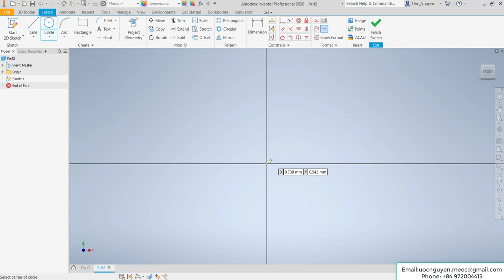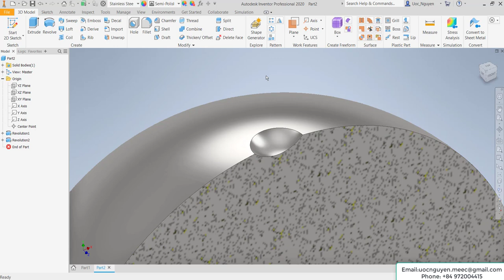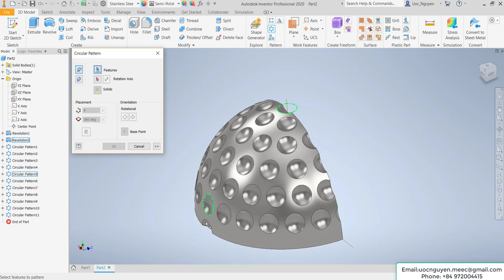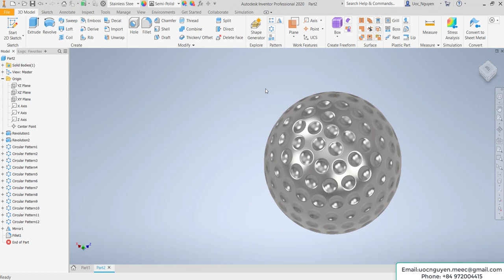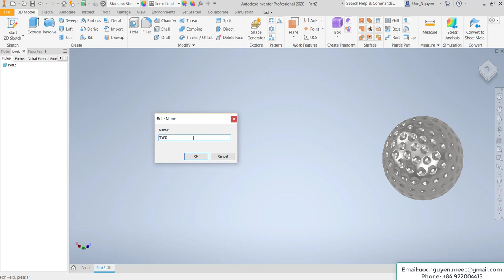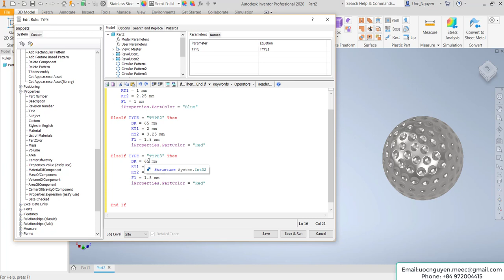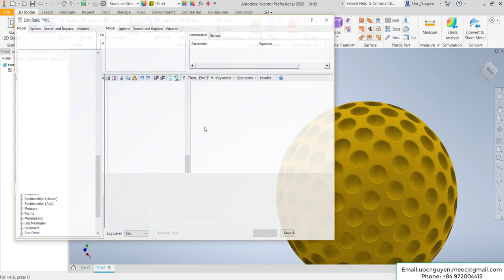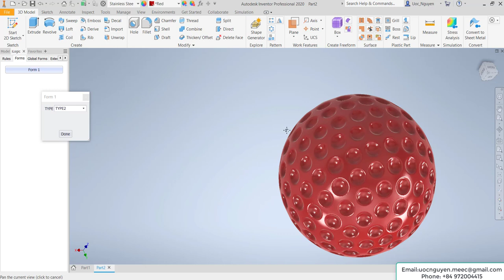Inventor 2020 Tutorial Golf Ball & iLogic